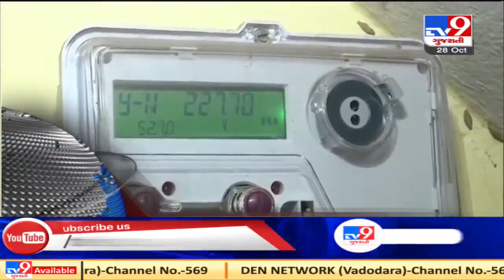TV9 Headlines @ 10 pm: 28-10-2020 | TV9news